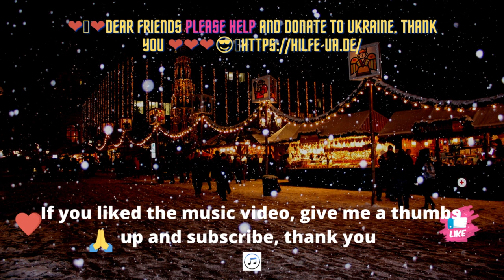🔥 Cozy sitting at home Videos, Calm Music, Meditation Music, Relaxation Music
😎Every 3 days a new relaxation music video✅
🔥Topics of this Channel:

🔥 TikTok Marketing-viral secrets of TikTok, reveals how to grow a massive following on TikTok.
😵 Are You Struggling to go Grow on TikTok?
👍 How I grew my TikTok ACCOUNT from 3 Followers to 12+ Million Followers in less than 365 days.
😎👍 INTRODUCING TIKTOK MARKETING - VIRAL SECRET OF TIKTOK.